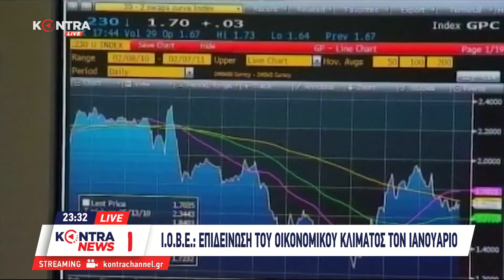"Kontra News" με τον Γιώργο Μελιγγώνη 3 Φεβ.2020 | Kontra Channel Hellas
Ακολούθησε μας:
Twitter Στις πολιτικές συζητήσεις της ημέρας
 - ο Βασίλης Γιόγιακας (Βουλευτής Ν.Δ.)
 - ο Δημήτρης Βέττας (Πρώην Βουλευτής ΣΥ.ΡΙΖ.Α.)